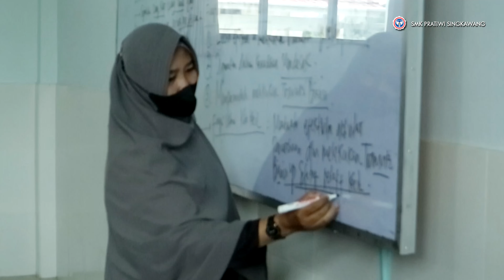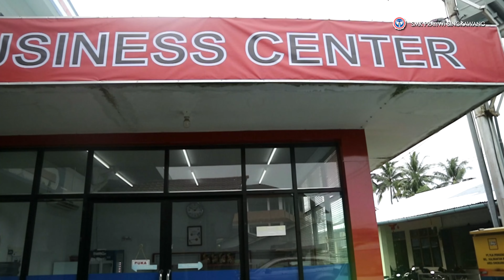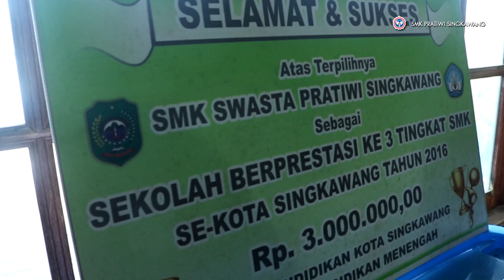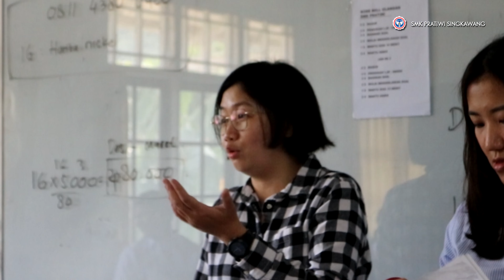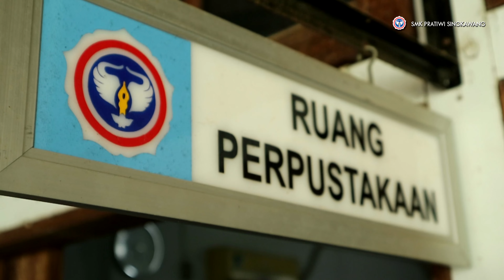PROFIL SMK PRATIWI SINGKAWANG [ 2022 ]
Alamat SMKS PRATIWI SINGKAWANG

SMKS PRATIWI SINGKAWANG beralamat di JL. TANJUNG BATU SEDAU SINGKAWANG, Sedau, Kec. Singkawang Selatan, Kota Singkawang, Kalimantan Barat, dengan kode pos 79251.
Kontak yang dapat dihubungi

Apabila anda ingin bertanya atau menghubungi langsung SMKS PRATIWI SINGKAWANG, dapat melalui beberapa media. Website sekolah dapat dibuka melalui url Apabila ingin mengirimkan surat elektronik (email), dapat dikirimkan ke . Apabila ingin mengirimkan fax, dapat dikirimkan ke 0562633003.
Fasilitas yang disediakan SMKS PRATIWI SINGKAWANG

SMKS PRATIWI SINGKAWANG menyediakan listrik untuk membantu kegiatan belajar mengajar. Sumber listrik yang digunakan oleh SMKS PRATIWI SINGKAWANG berasal dari PLN. SMKS PRATIWI SINGKAWANG menyediakan akses internet yang dapat digunakan untuk mendukung kegiatan belajar mengajar menjadi lebih mudah. Provider yang digunakan SMKS PRATIWI SINGKAWANG untuk sambungan internetnya adalah Telkom Speedy.
Jam Pembelajaran di SMKS PRATIWI SINGKAWANG

Pembelajaran di SMKS PRATIWI SINGKAWANG dilakukan pada Pagi. Dalam seminggu, pembelajaran dilakukan selama 6 hari.
Akreditasi

SMKS PRATIWI SINGKAWANG memiliki akreditasi A, berdasarkan sertifikat 1214/BAN-SM/SK/2018.